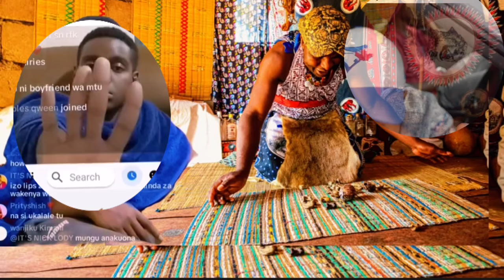SHOCKING REVEALED BRIAN CHIRA HAD VISITED WITCHDOCTOR FROM KAMBA DAYS B4 HIS D£ATH SEE WHY